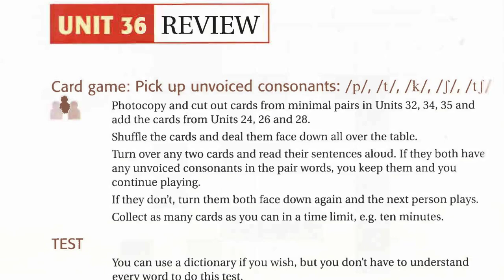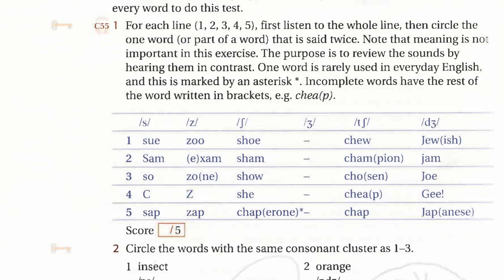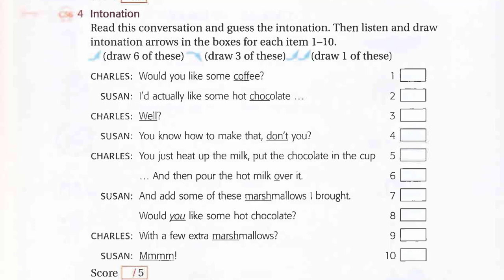Ship Or Sheep Unit 36 Listening English Luyện Nghe Tiếng Anh